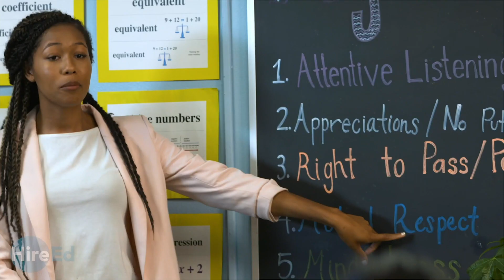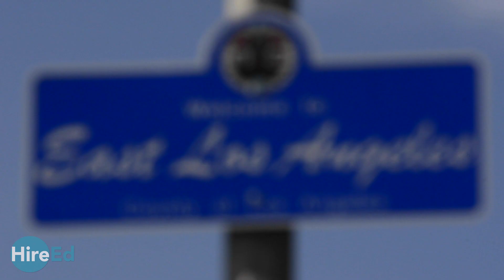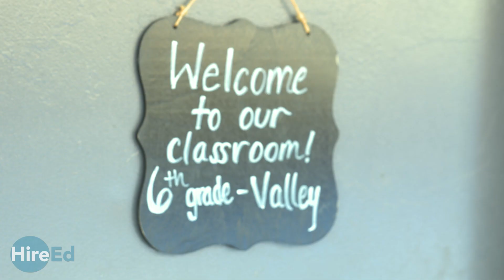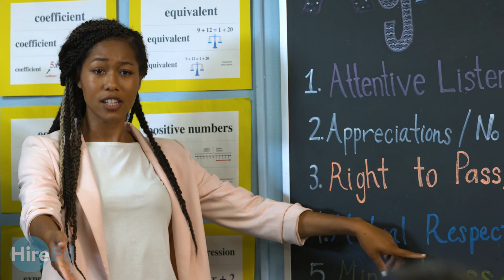HireEd - Education Careers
Welcome to HiredEd! This is a series brought to you by Propel LA, specifically for high school students to learn about and hear from professionals working in some of LA’s hottest emerging industries - all providing good wages, featuring local schools, and with career paths of community college or a four-year university.

This video features careers in education: Orientation and Mobility Instructor and STEM Teacher.